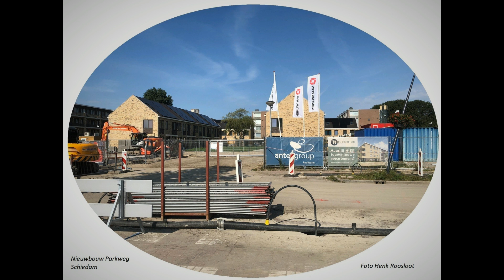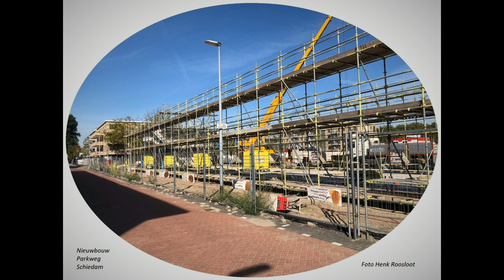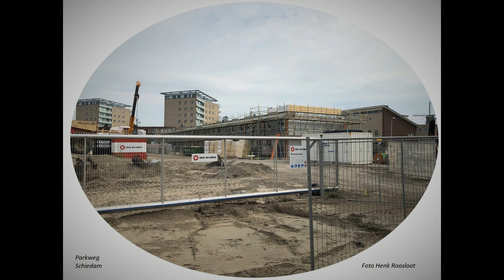Schiedam Parkweg 40 foto's anders bekeken deel 14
Schiedam Parkweg 40 foto's anders bekeken door Henk Roosloot deel 14